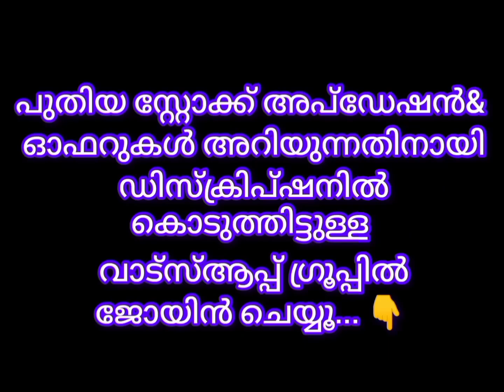കോട്ടൺ മിക്സ് പ്രിന്റഡ് സാരികൾ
southcottonmix block printed saree with self and contrast blouse 990+$

Inside Kerala shipping 60
 Outside Kerala shipping 80

(Order details)

👆Join WhatsApp group for new stock updation
 latest model kurtis
Handwork kurtis
Churidar materials
sarees

👆 cotton embroidery side pocket nighty stock updation group

👆 latest model watch updation group ⌚
 Ladies⌚ gents⌚ kids ⌚